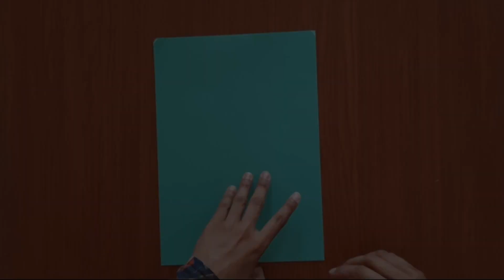DIY Frozen Craft ideas | Frozen Elsa & Anna Paper Puppet Craft Idea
The tutorial on this video helps you to learn How to make a Princess Elsa and Anna paper puppet craft for your kids. Easiest and simple way to create your favourite character from colourful paper only on our YouTube Channel “Jingle the Creative Art”